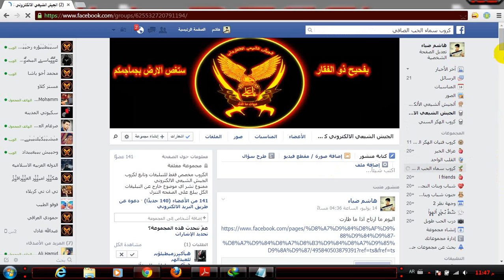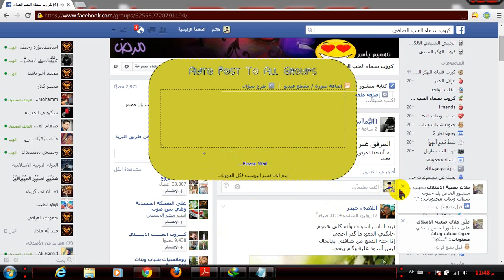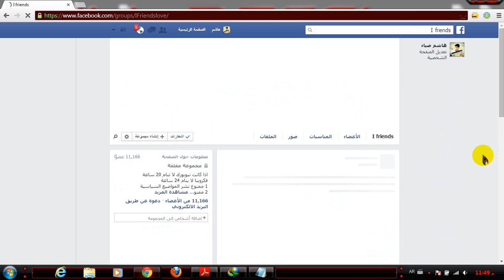26_نشر بوست في جميع الكروبات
الكود